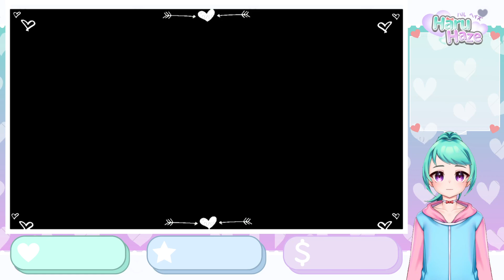[Skyrim] Dogs and Cats are Both Great... so What About Catdogs? (3 of 4)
Part 3, more crashing!

Like my content? Be sure to check out my carrd for all the places you can support me!